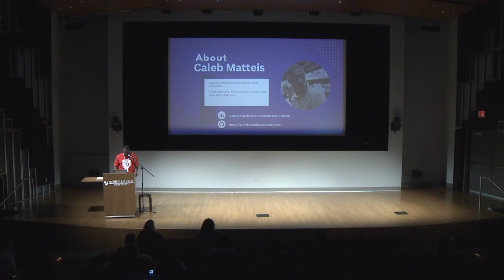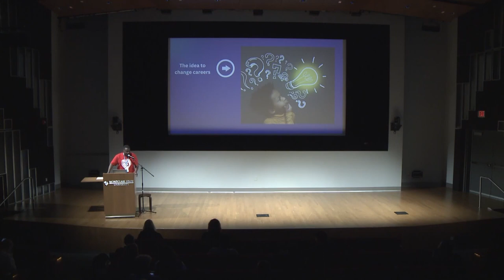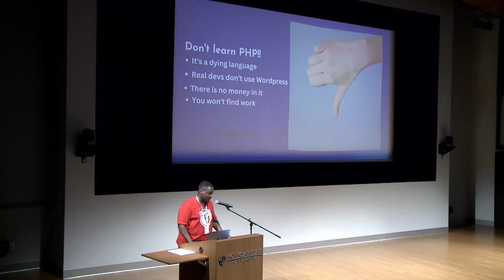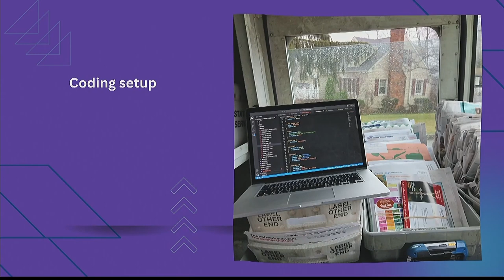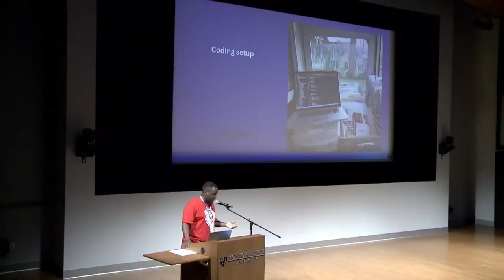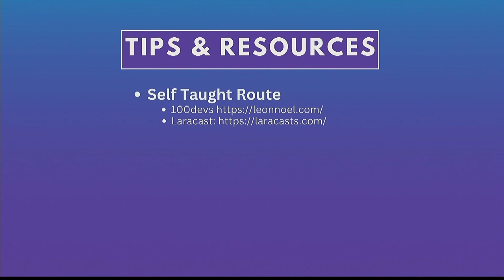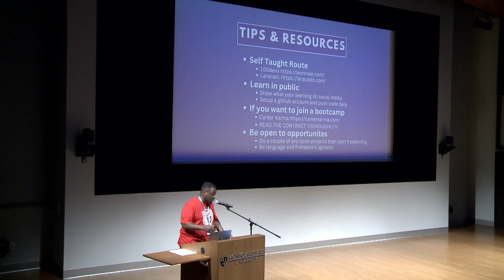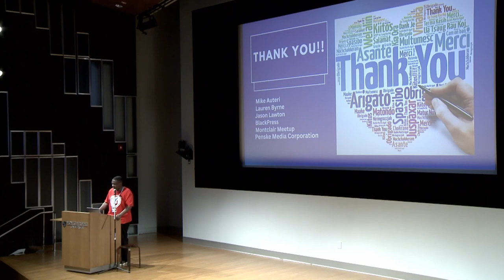Keynote: From mailman to WordPress engineer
In this inspiring keynote, Caleb Matteis shares his remarkable journey of transitioning from a mailman to a software engineer in just three years, with the WordPress community as a guiding force. Discover how the power of WordPress and the support of its vibrant community propelled Caleb’s career transformation, offering valuable insights and encouragement for others seeking to navigate a similar path of professional growth and fulfillment.